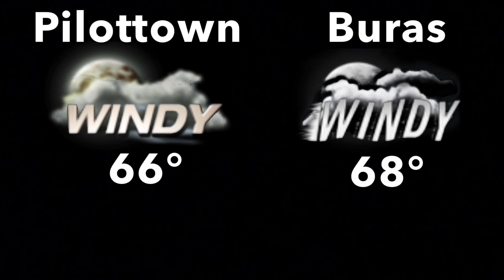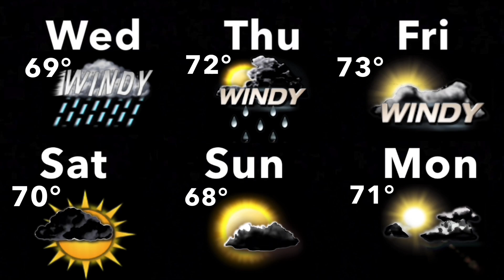December 2006 Primetime 1 (Local)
You That I Miss (Miss My Cabana) - Jay Soto